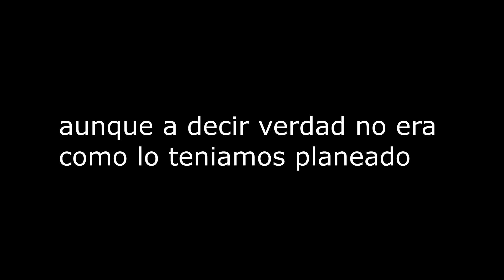【MMD】 el año nuevo | Synth-Locuras